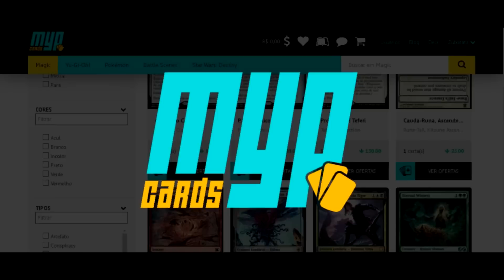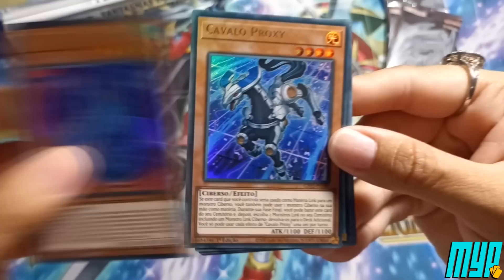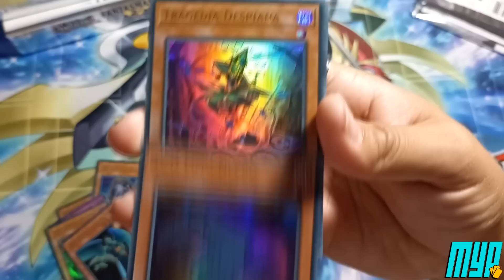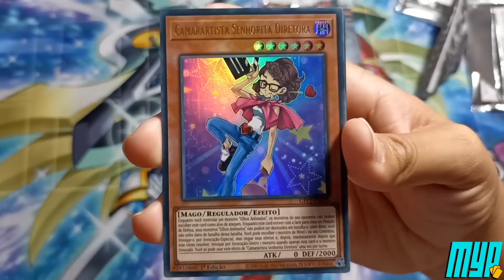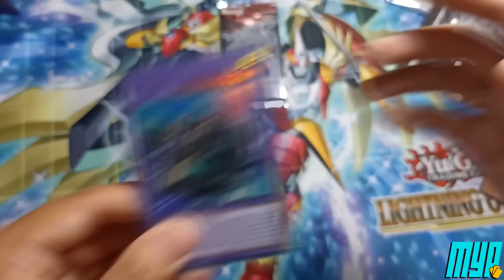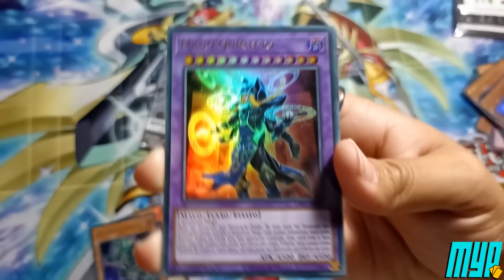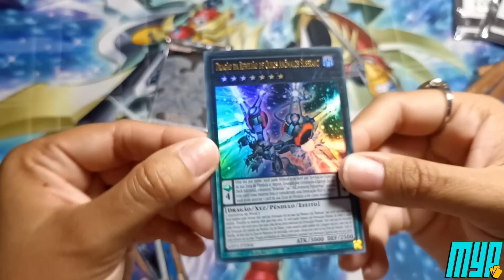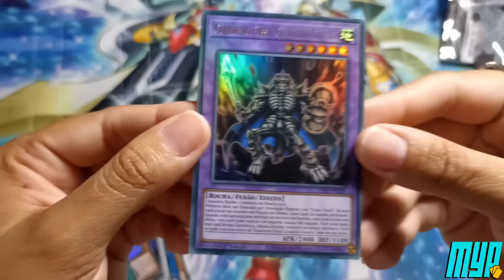UNBOXING FANTASMAS DO PASSADO 2 - A JEH DEU SORTE!!! | YU-GI-OH! GHOST FROM THE PAST 2